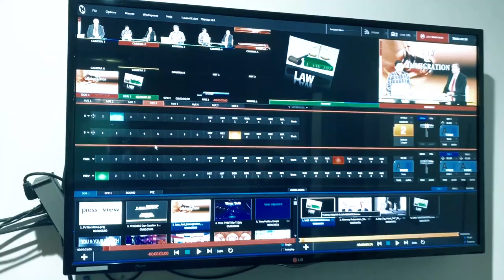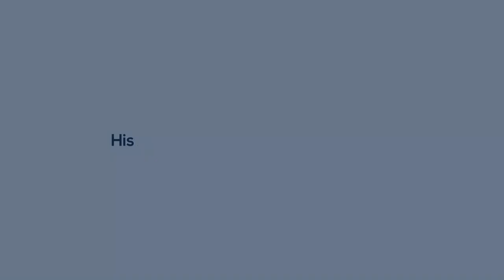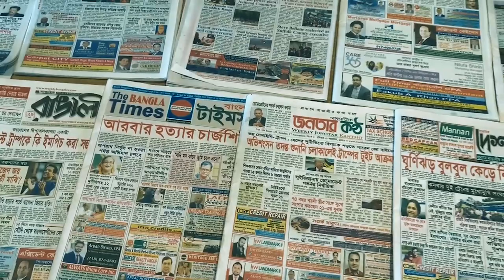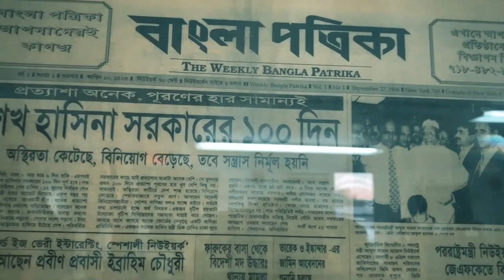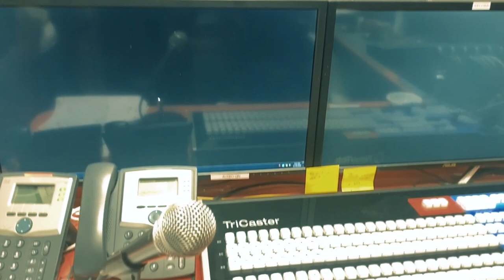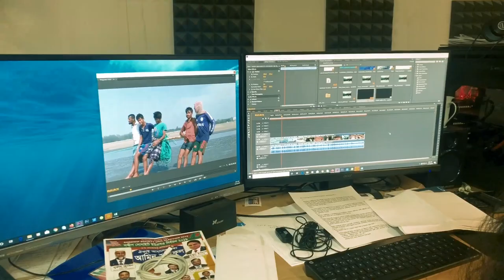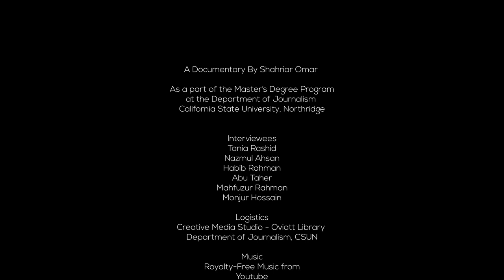Role of Ethnic Media - A Documentary on Bangladeshi Diaspora Community in U.S. - by Shahriar Omar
This documentary is the portrayal of one of the most unique ethnic media industries of the U.S. Its not even three decades that Bangladeshis established their first community newspaper. Already there are more than 20 entities, which also includes 24/7 television channels.

Interviewees range from Stonybrook University Professor to Newspaper Editor to Audiences. This is a first of its kind story which covers this emerging media industry.

This project is a part of the master's thesis program at California State University, Northridge's Journalism Department. It has been conducted under observation of CSUN's Dept. of Journalism Professors.